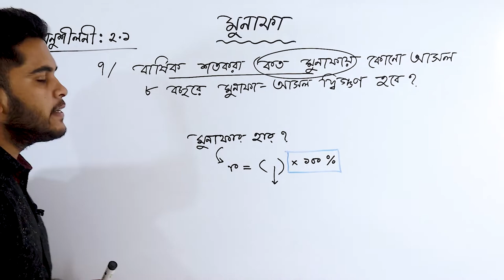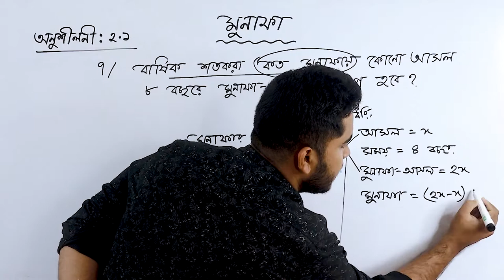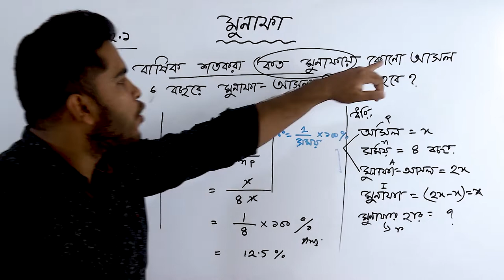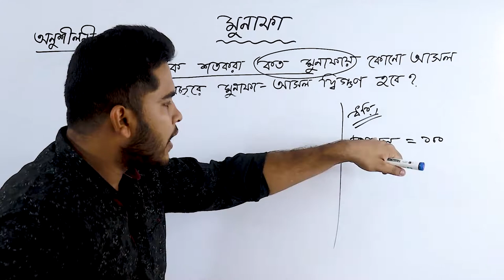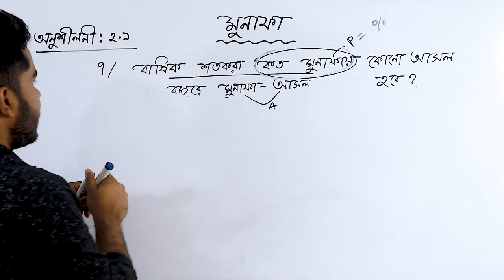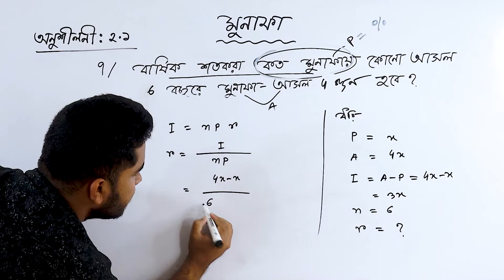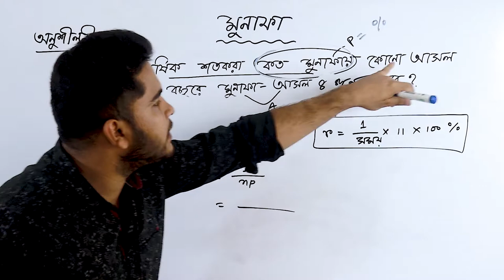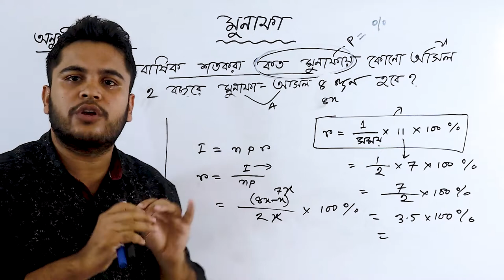07 মুনাফা | পাটিগণিত | ৮ম শ্রেণির গণিত অনুশীলনী ২.১ | সরল মুনাফা সমাধান | Class 8 Munafa